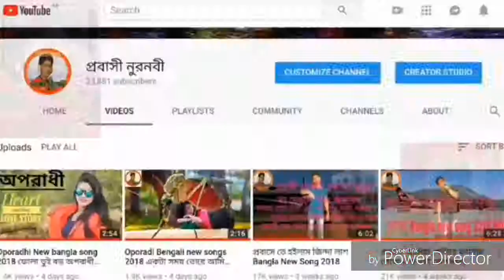lঅসারন একটি ডাস